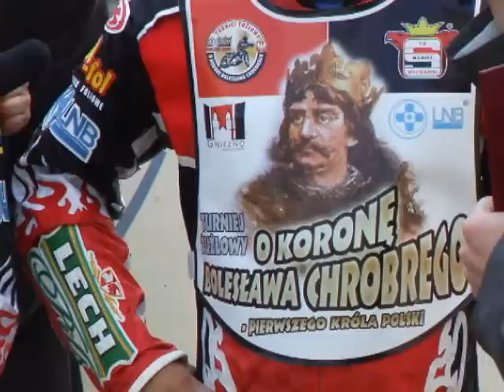Żużel - Turniej o Koronę Bolesława Chrobrego - Gniezno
Turniej o Koronę Bolesława Chrobrego - Gniezno wypowiedzi gnieźnieńskich zawodników przed turniejem